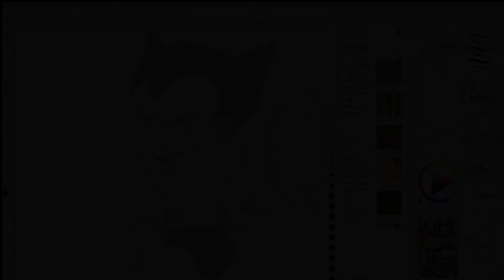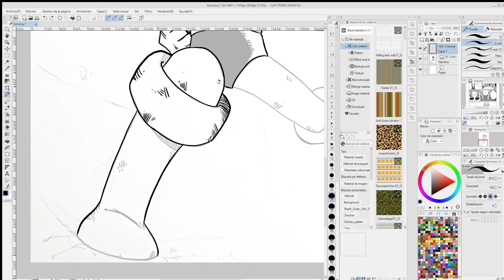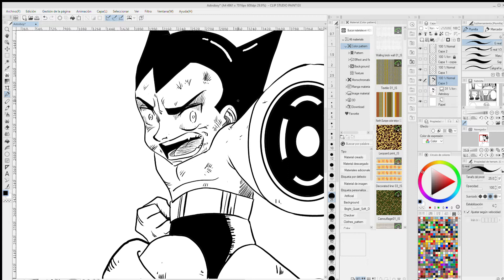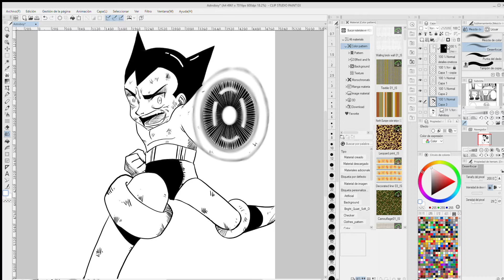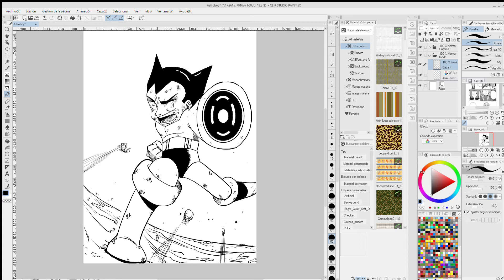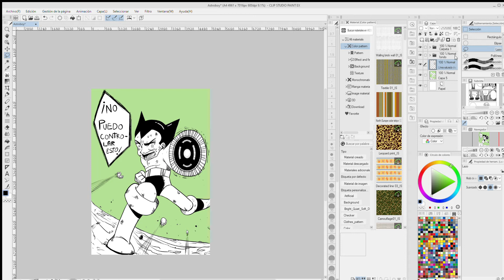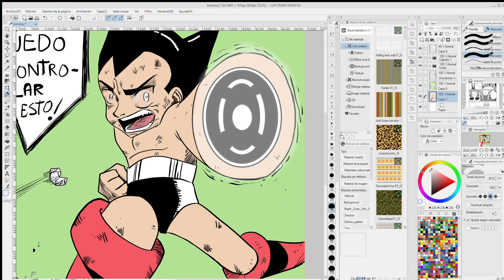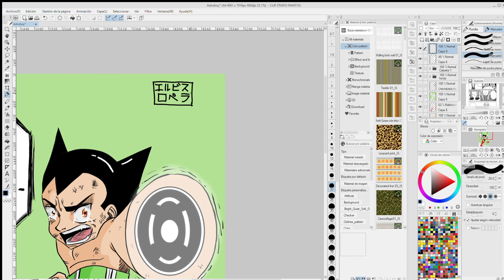Astroboy Osamu Tezuka / Dios del manga anime classic 80s /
Astroboy, de Osamu Tezuka conocido como el dios del manga a inspirado a millones de personas con sus personajes e historias.
El nuevo sucesor del maestro Tezuka, es ahora, uno de los grandes dibujantes de manga y un gran referente, os hablo de Kenny Ruiz un Español, autor de Dos espadas y el encargado de volver a da vida a los personajes del sensei en Team Phoenix.

Os dejo con esta ilustración.